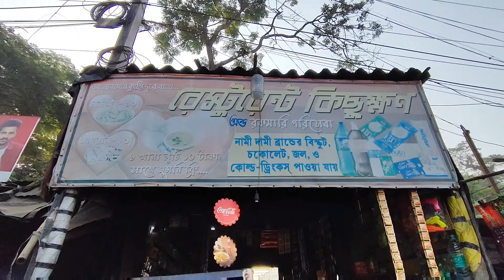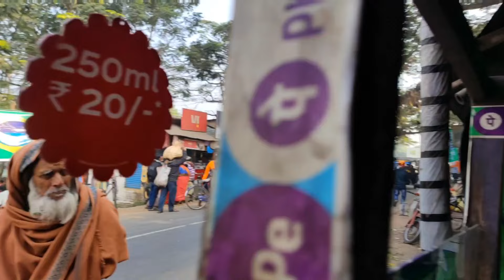অবিশ্বাস্য 10/- টাকায় 10 Piece লুচির সাথে Unlimited ঘুগনি দিতেন 🔥 | এখন 1.66 ₹ লুচি আনলিমিটেড ঘুগনি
Talk to me on Instagram : Foodiegreatofficial
Host - Subhajit
Edit- Subhajit
Camera - Vai
Sound- Youtube Library

Please Do Support My Dear Family ❤️